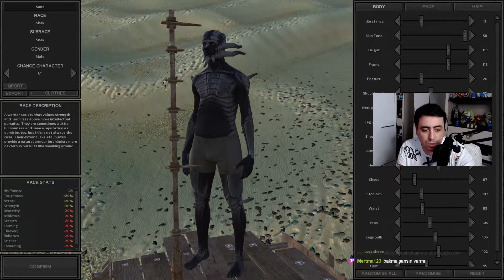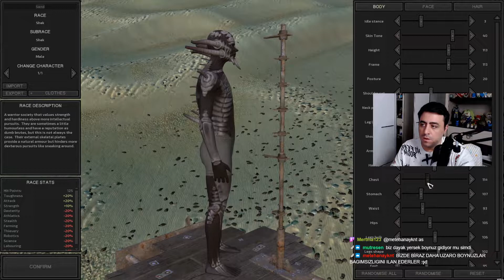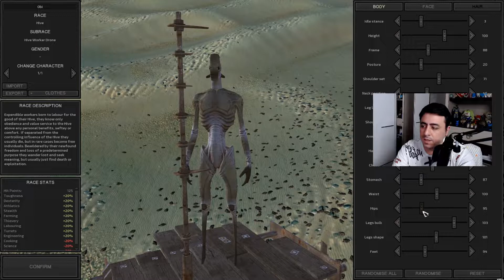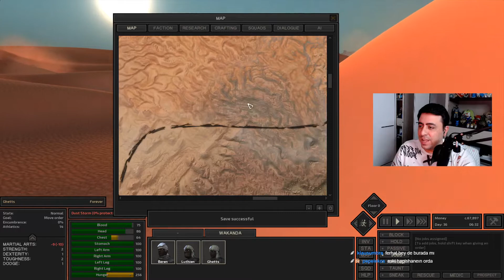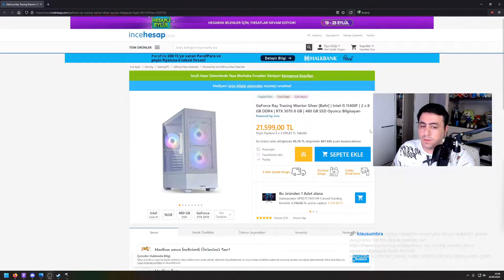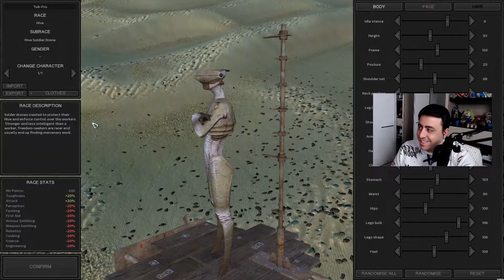Kenshi (S2) Bölüm 8 - Yeniler ile Soygun ve Karmaşa (Sand, Obi ve Tonik)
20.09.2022 tarihli Twitch yayınından bir bölüm
Daha detaylı bilgi için 🡇🡇🡇
Mutluluk, huzur, eğlence ve aynı zevkleri paylaştığım insanlar ile
doldurmak istediğim; ÜTOPYA, kapılarını açıyor;